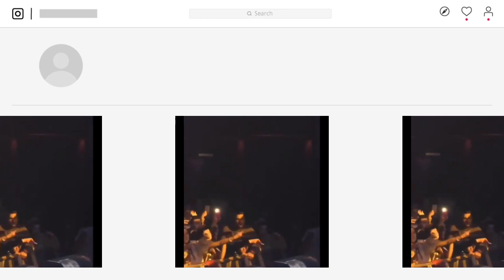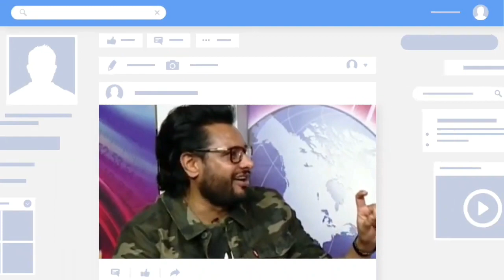Dev Kharoud Live Talking About Babbu Maan And Sidhu Moosewala